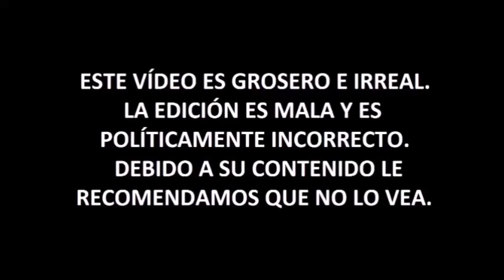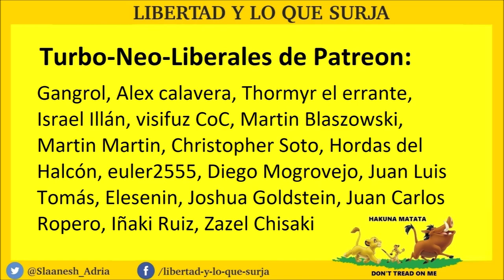Ritual de Apareamiento del Aliado Feminista - Mister Feminista 98 - Coto de Caza Progre 44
► Para otras donaciones:
- Bitcoin: bc1qjjvsz3dup6y46j66w5tr5nf5padrzkuu990ufk
- Ethereum: 0xd77683b60dd66f091aecda7d613515dd6d9f375c